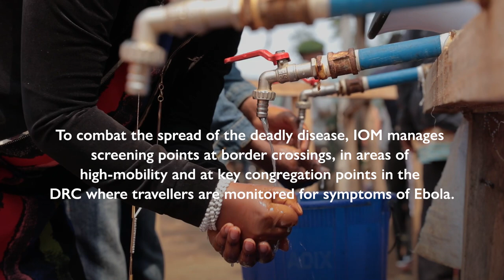Curbing an Epidemic on the Move, Stopping Ebola in its Tracks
Ebola has taken the lives of more than 2,000 people since the outbreak was declared one year ago. Health screening points established at borders and busy transit hubs inside DRC, like markets or entrances to major cities, keep communities on the move safe from the spread of disease.

The International Organization for Migration (IOM) manages more than 100 Point of Entry and Point of Control (POC) screening points in Ebola-affected North Kivu and Ituri provinces.